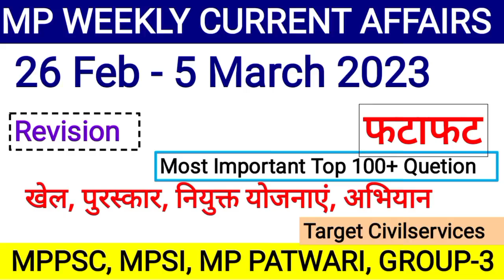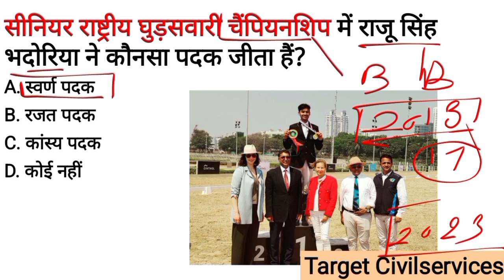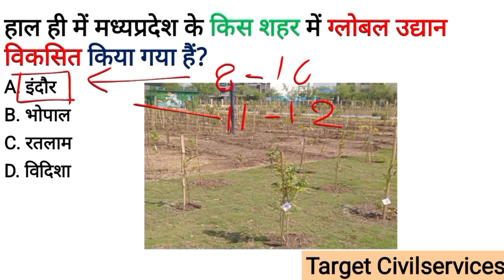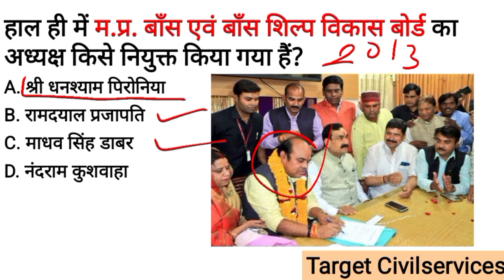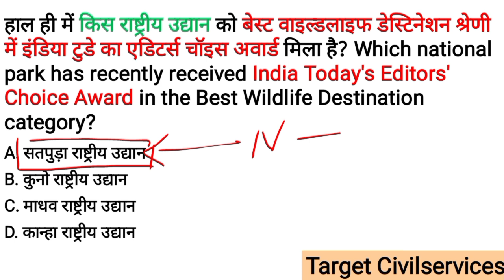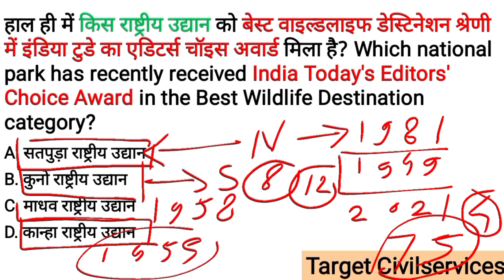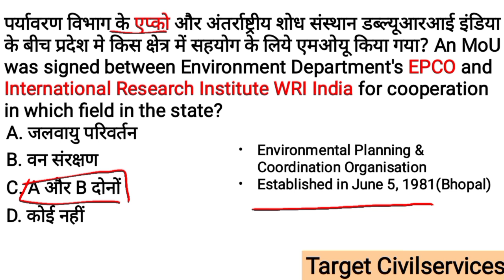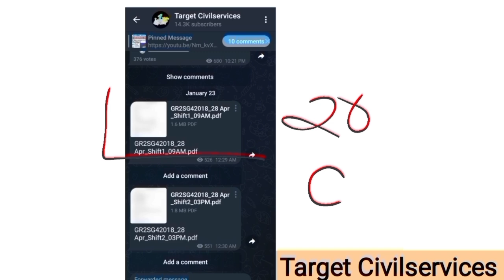26 Feb - 5 March 2023 MADHYA PRADESH WEEKLY CURRENT AFFAIRS MadhyaPradesh daily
26 Feb - 5 March 2023 MADHYA PRADESH WEEKLY CURRENT AFFAIRS | Madhya Pradesh daily @Target CivilServices